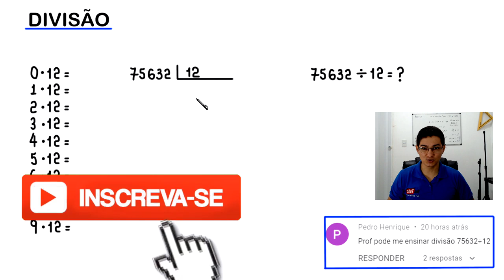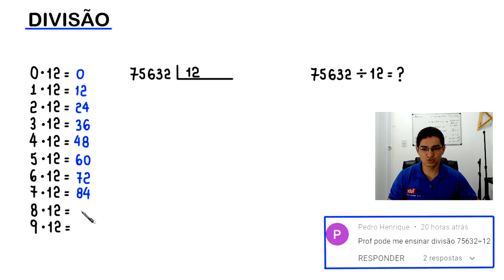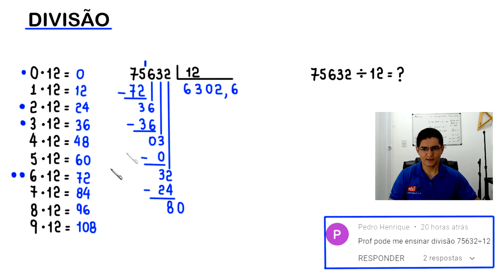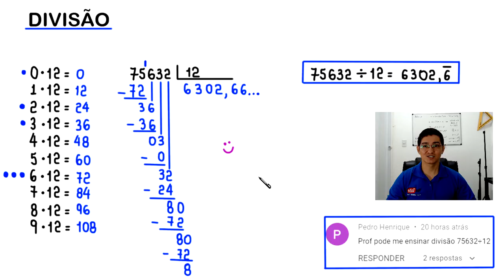DIVISÃO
Fortaleza - CE
60840974

Sony Vegas

OBS

MICROFONES